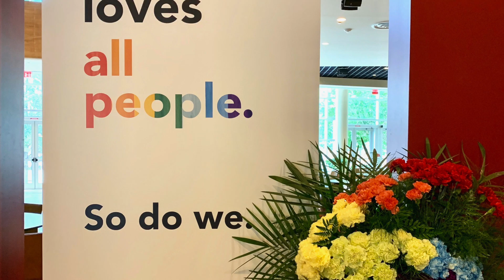Stewardship 2021 - Pedro Jimenez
In this week's Stewardship moment, Pedro Jimenez shares what first drew him to First Church and why he immediately tithed. He also discusses his appreciation of First Church and what they stand for in our downtown community.

Want to learn more about First Church?